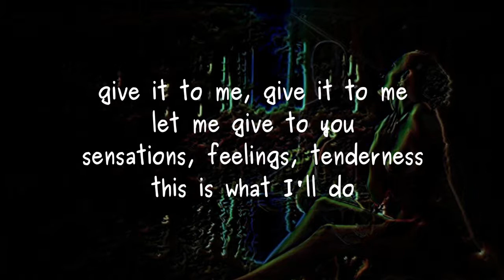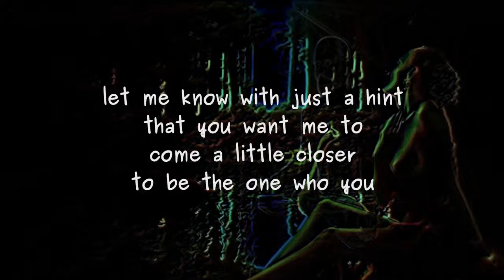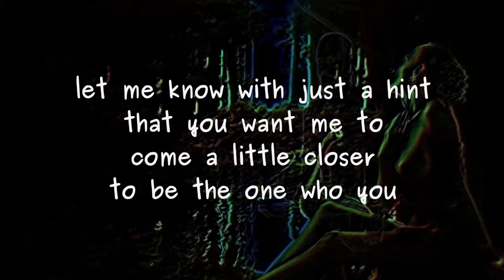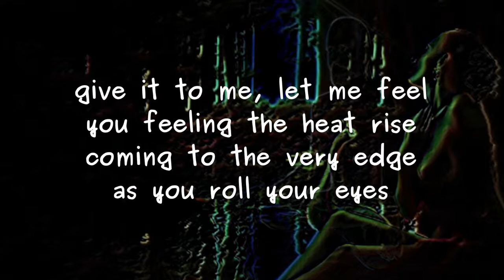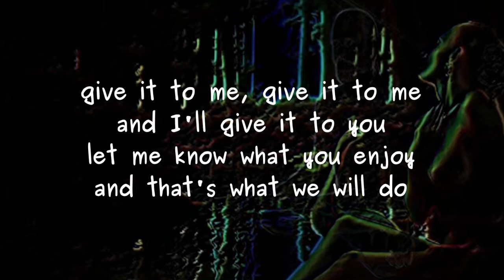Give It To Me